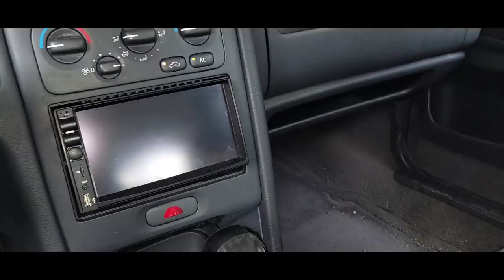Lackschäden entfernen und Dellen drücken!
Es geht weiter mit den Karosseriearbeiten am Volvo, DIY ist angesagt! Und mal eine Klarstellung das wir hier nicht bei den Autodoktoren sind!

Die Poliermaschine!

Die Schleifpolitur, 1. Gang:

Die 2. Politur gegen Hologramme:

Das Hochleistungswachs:

Gewindenietzange Yato:

Nassschleifpapier Set:_

WERKZEUG!

Die Lampe, gesponsored by Carsten!

Das Stethoskop:

Der Zweikomponentenkleber/ Epoxydharz:

Das Mobiltelefon mit dem ich unter anderem filme:

Meine Topdon-Geräte:

Mein Diagnosegerät:

Alternatives reines OBD-2Gerät!:

Ständiges Werkzeug:

Die kleine Wasserpumpenzange:

Die Tankpumpe:

Vigor Bremsleitung Bördelgerät:

Überwurfschraube Bremsleitung:

Der Akku-Winkelschleifer mit Akku und Ladegerät:

Der Akku-Winkelschleifer ohne Akku, für denjenigen der das System schon hat:

Auspuff Rohrspreizer:

Motorkran inklusive Motorständer:

Die Lötverbinder:

Das Set mit den Kabelschuhen:

Die Crimpzange:

Alternative, Ballistol:

Bremsen Servicepaste: